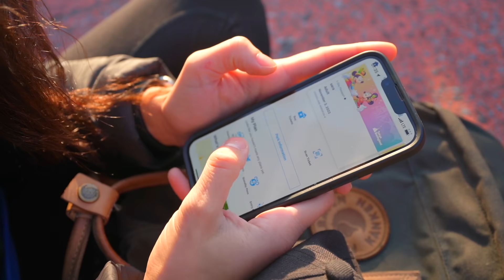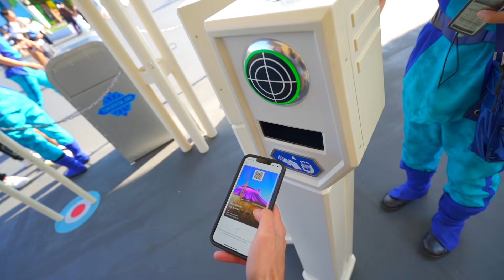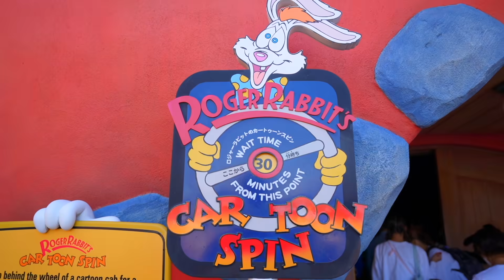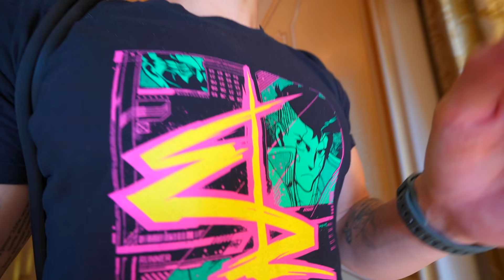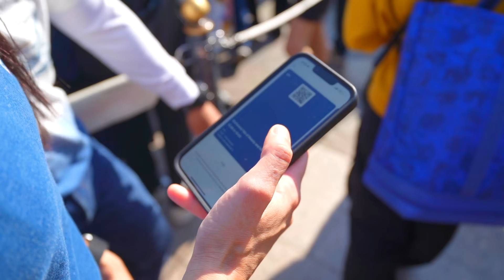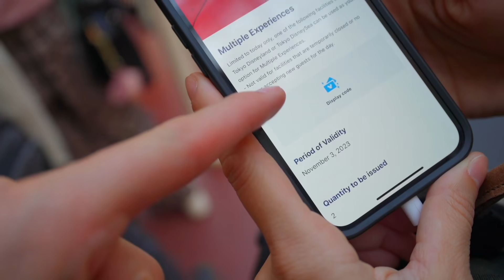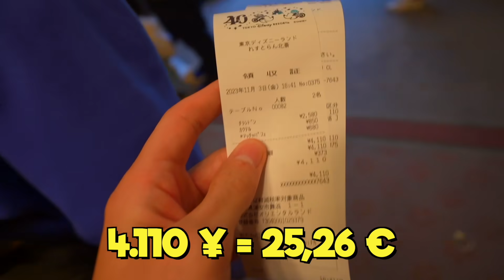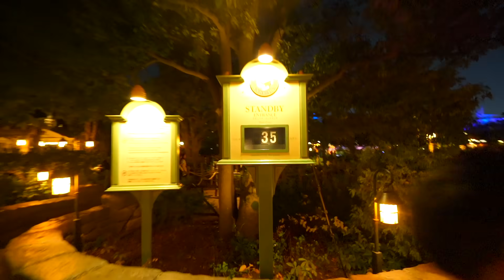Esploriamo TUTTO DISNEYLAND in GIAPPONE 🇯🇵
[Ep.3] Benvenuti a Tokyo Disneyland! Oggi passeremo l'intera giornata qui in un giorno di ALTISSIMA AFFLUENZA, ma nonostante questo (grazie alle nostre strategie) riusciremo a fare tutto ciò che ci interessava, tra cui anche un tour esclusivo della BELLA E LA BESTIA. Troveò anche la MIA ATTRAZIONE PREFERITA! Preparate i Popcorn e godetevi il TOUR COMPLETO DI TOKYO DISNEYLAND!

00:00 Intro
01:01 Ingresso e Strategie
02:46 Haunted Mansion Jack Skellington
05:55 I Popcorn...
06:24 Space Mountain
07:18 Il Fetish per BAYMAX
07:50 Toontown e Roger Rabbit
10:11 Dentro il Castello
11:40 Main Street
13:33 Pirati dei Caraibi
15:10 La bella e la B... Walkthrough
19:04 Big Thunder Mountain
19:53 Cibo
22:17 La Bella e La Bestia
25:01 It's a Small World...
25:36 Electrical Parade
26:27 Bis Haunted Masion
27:34 Winnie The Pooh
28:33 Conclusioni